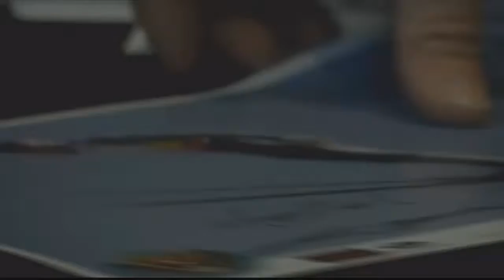10:00 News ON DEMAND: 2.19.18 - PART II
10:00 News ON DEMAND: 2.19.18 - PART II